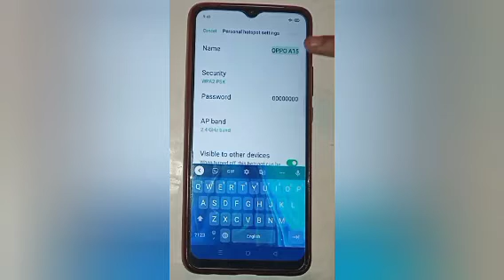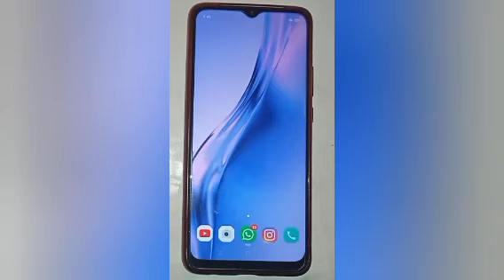How to change hotspot name in oppo a9,change hotspot name setting Enable OPPO A9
How to change hotspot name in oppo a9,change hotspot name setting